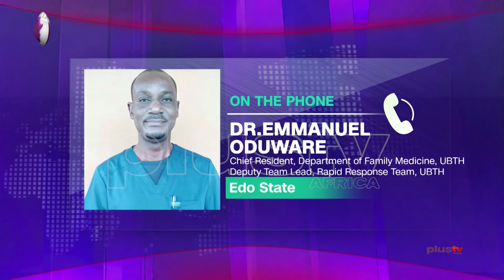COVID-19: Edo Residents Comply To Safety Measures For Beneficial Reasons - Dr Oduware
The Edo State Government has restated the need for individuals who recently came into the country, traveled from high incident states or had contacts with confirmed cases to report themselves through the COVID-19 toll-free response lines.

This followed the rise in the number of confirmed cases of coronavirus in the state to 108.

Dr Emmanuel Oduware, Chief Resident, Department of family medicine, UBTH Deputy Team Lead, Rapid Response Team, UBTH